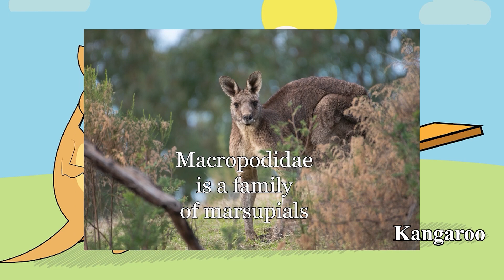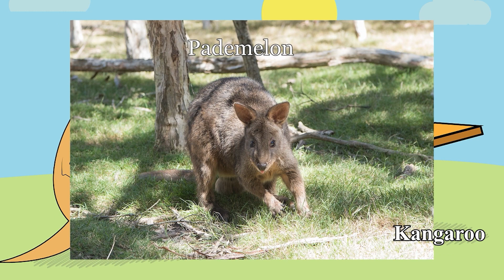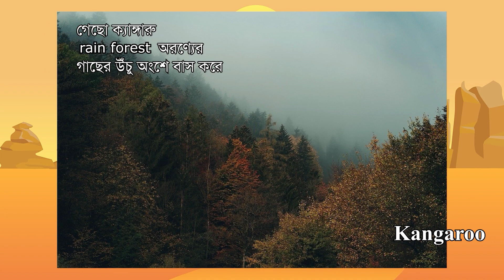wild animal kangaroos and their way of life, kids' toy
Learn About wild animal kangaroos and their way of life, kids' toy